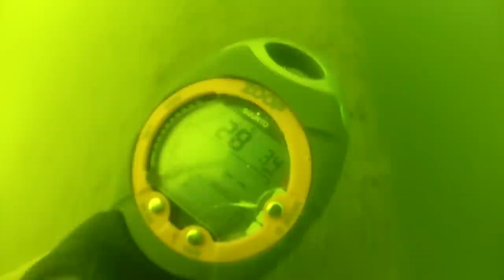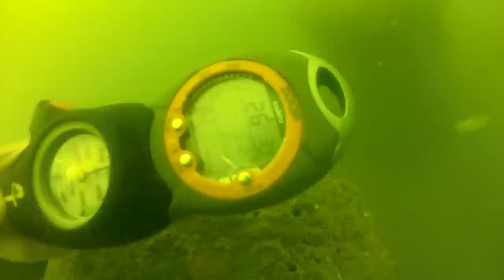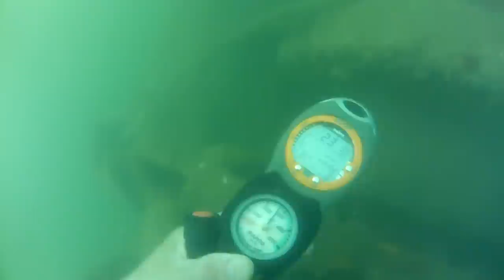2013Sept1 FH-4 Gulf States Barge Visited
This was a scuba dive on the Gulf States Barge in FH-4 for MGFB (Mississippi Gulf Fishing Banks, Inc.). The barge was deployed on March 24, 2002 and recently MGFB was notified of some water clearance issues and it was desired to see what clearances we had on this structure. On the Stern of the Barge was a large Winch which came up about 4 feet off the deck. The initial scene of this video shows the Barge and winch as she was about to be deployed in 2002. This barge was initially headed for FH-12 but was diverted here because it was feared that she would not float long enough to make the trek to FH-12. Most of the barge was measured at 28 feet and the minimum depth at the winch was 23 feet. The predicted tide level was 1.5 feet above MLW at the time of measurement according to my Northstar 952 GPS tide chart. There is some interesting video of a Butterfish interacting with a Jellyfish at the end of the dive.